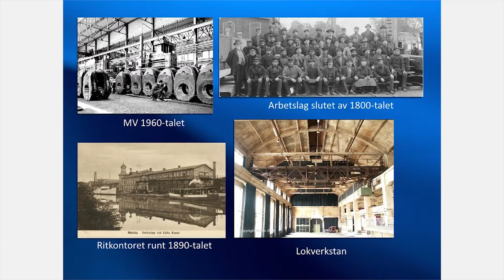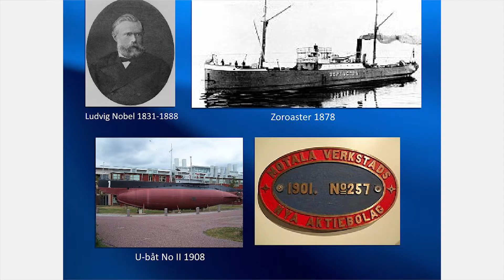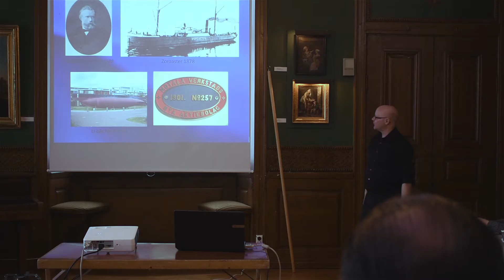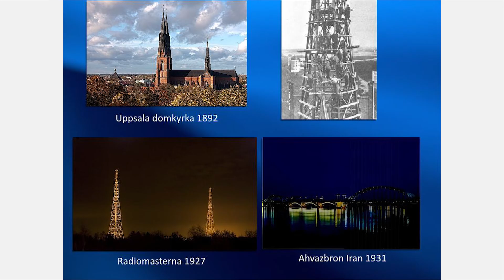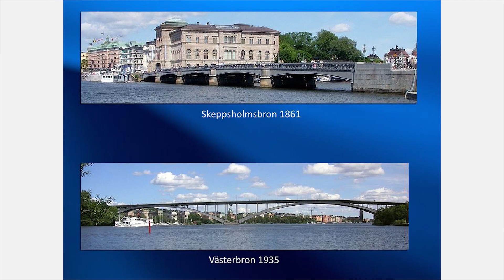Motalas historia 1800-tal Del 3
Inspelning från föreläsning med P-G Andersson 12 februari 2017.